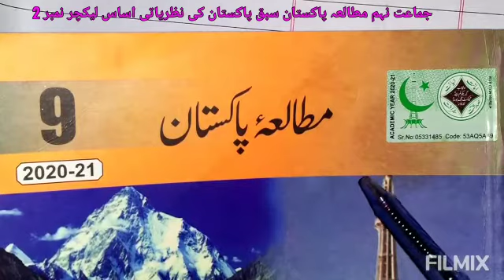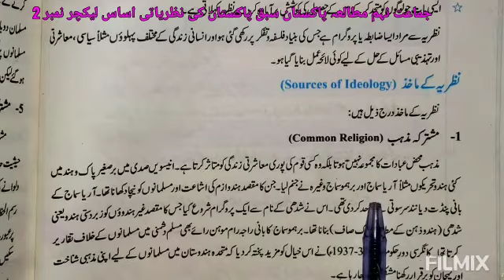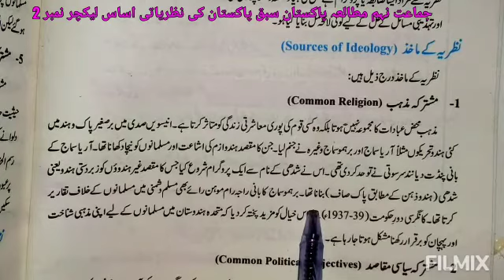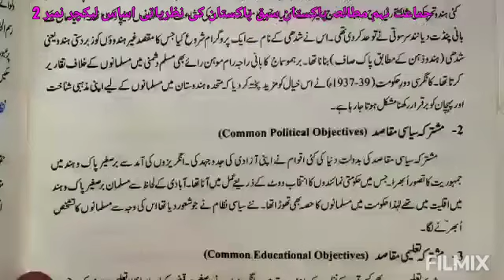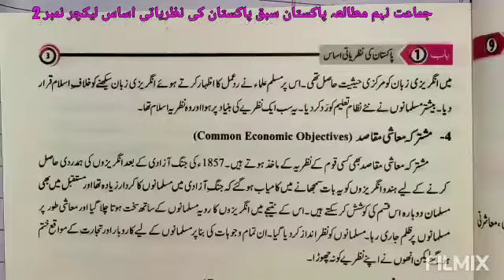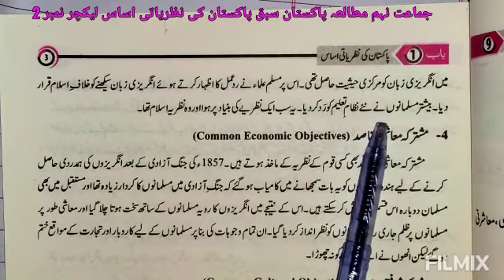class 9th Pak. Studies lecture no 2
lecture delivered by: Miss Shazia
subject: Pak. Studies
class: 9th